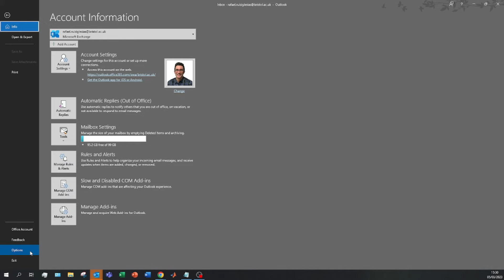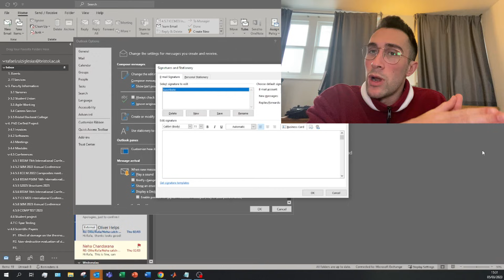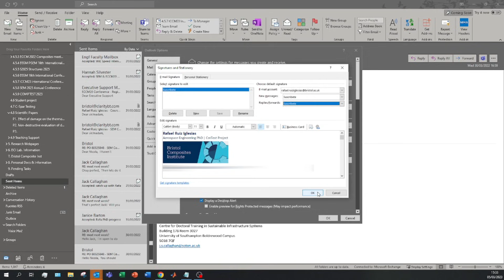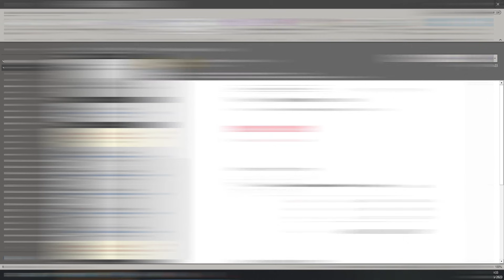Como PONER UNA FIRMA EN OUTLOOK con Imagen y Texto 2026 ✅ Hacer una firma en Outlook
Aprenderás como poner una FIRMA EN OUTLOOK con Imagen y Texto FACILMENTE. Veras como Firmar en Outlook PASO A PASO.

En este tutorial detallado, aprenderás a personalizar tu cuenta de Outlook agregando una firma única que incluya tanto imágenes como texto. Te guiaré a través de cada paso, desde la creación de la firma hasta su implementación en tus correos electrónicos salientes. Descubrirás cómo combinar elementos gráficos con información textual para crear una firma profesional y atractiva que refleje tu estilo y personalidad. Además, te mostraré cómo ajustar el diseño y el formato de tu firma para que se adapte perfectamente a tus preferencias. Con esta guía, podrás destacarte en tus comunicaciones por correo electrónico y dejar una impresión memorable en cada mensaje que envíes desde Outlook. ¡No te pierdas esta oportunidad de elevar tu presencia en línea y comunicarte con estilo!

⭐ PALABRAS CLAVE ⭐
firma
outlook
firma en outlook
correos

Tutorial completo sobre cómo agregar una firma en Outlook con imagen y texto.
Personaliza tu cuenta de Outlook con una firma profesional y atractiva.
Aprende a combinar imágenes y texto para crear una firma única en Outlook.
Descubre cómo destacar en tus correos electrónicos con una firma personalizada.
Guía paso a paso para configurar una firma en Outlook que refleje tu estilo.
Mejora tu presencia en línea con una firma distintiva en tus correos electrónicos.
Estrategias para crear una firma memorable y profesional en Outlook.
Añade un toque personal a tus mensajes con una firma personalizada en Outlook.
Consejos para optimizar el diseño y la apariencia de tu firma en Outlook.
Personaliza el tamaño, la fuente y el color del texto en tu firma de Outlook.
Explora opciones de diseño para incluir tu logotipo o imagen de marca en tu firma.
Aprende a ajustar la alineación y la disposición de los elementos en tu firma de Outlook.
Evita errores comunes al configurar tu firma en Outlook y asegúrate de que se vea profesional.
Descubre cómo guardar y aplicar tu firma en Outlook de manera fácil y rápida.
Estrategias para mantener tu firma actualizada y relevante en Outlook.
Cómo utilizar firmas múltiples para diferentes ocasiones en Outlook.
Personaliza tu firma en Outlook para reflejar tu cargo, información de contacto y más.
Aprende a exportar e importar tu firma personalizada en Outlook.
Convierte tus correos electrónicos en una herramienta de marketing con una firma impactante en Outlook.